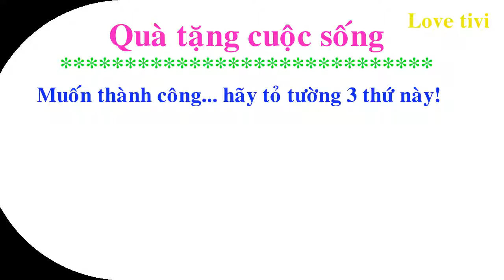Muốn thành công... hãy tỏ tường 3 thứ này! I Love tivi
MUỐN THÀNH CÔNG... HÃY TỎ TƯỜNG 3 THỨ NÀY:

1. Có 3 thứ khiến người ta sớm phải hối hận:
- Tò mò không đúng việc
- Thích làm tắt
- Ra quyết định trong lúc nóng giận

2. Có 3 thứ bạn phải trân trọng:
- Thời gian
- Cơ hội
- Những người mình thương

3. Có 3 thứ đưa bạn tới thành công:
- Kỹ năng chuyên môn
- Kỷ luật bản thân

4. Có 3 thứ phải rèn luyện hàng ngày:
- Sống khoa học
- Đọc sách
- Học thêm ngoại ngữ mới

5. Có 3 nhân tố giúp bạn cập nhật kiến thức tốt nhất:
- Sách hay
- Thầy giỏi, bạn tài
- Tinh thần tự học
Nguồn: trang page: Học từ người thành công